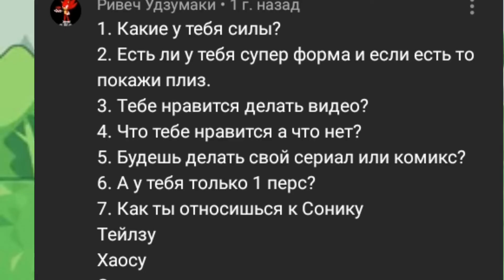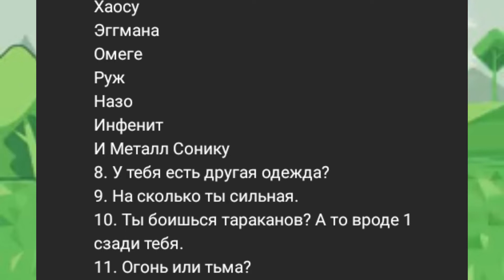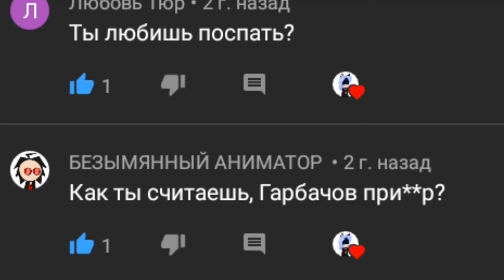Долгожданный ответы на вопросы